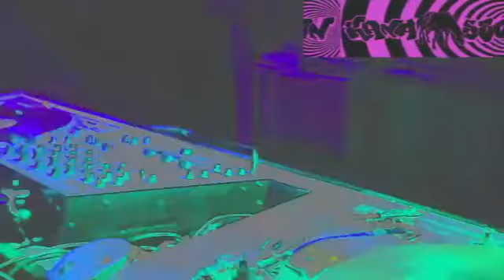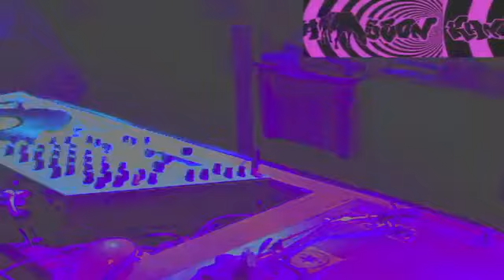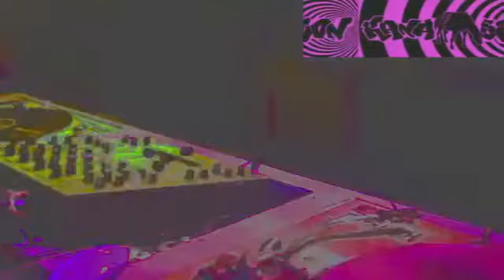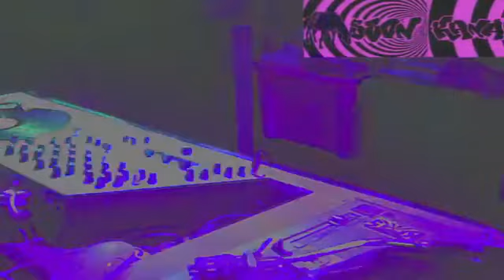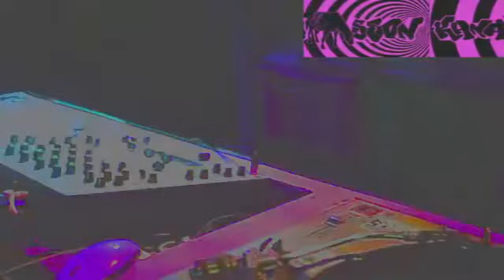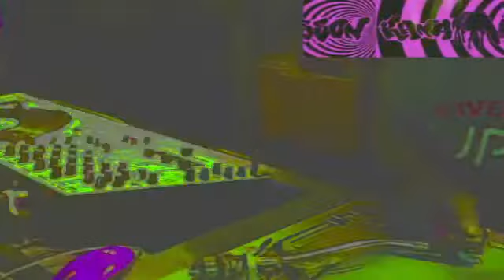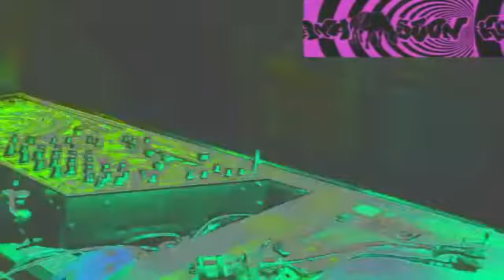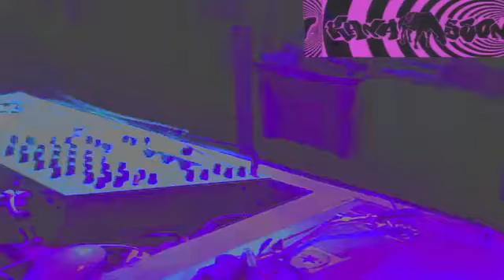Sunday 5 - 7 Acid #39 6k Kanasson